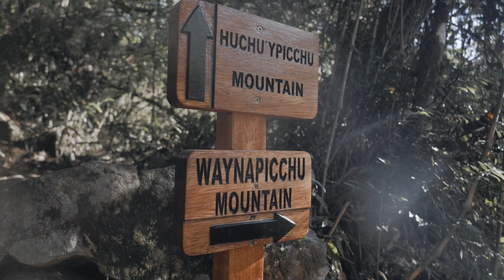The best view of Machu Picchu?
at least that's what we thought as we enjoyed an entire mountain to ourselves over looking one of the seven wonders of the world.

Most of the time, I find these big tourist destinations to be quite underwhelming. But for once, this place lived up to all of my expectations.

If you enjoyed this video, come join me on my other channels